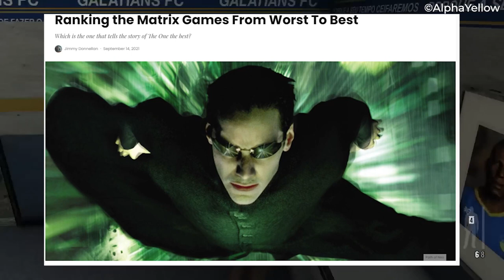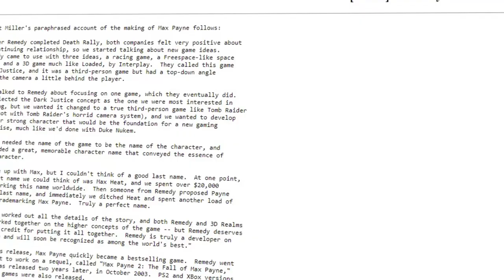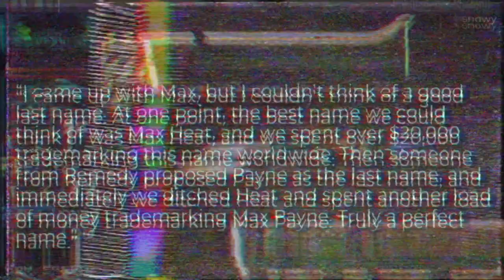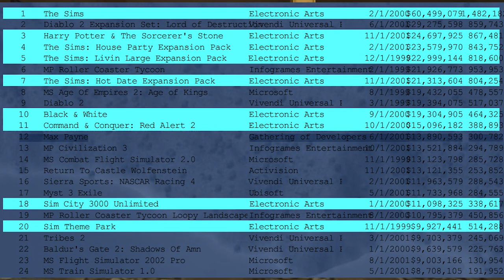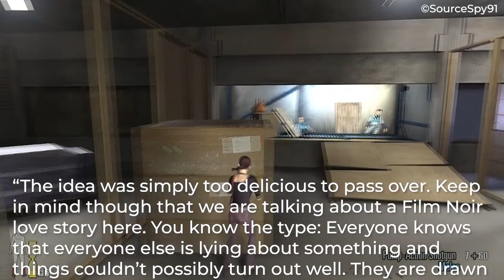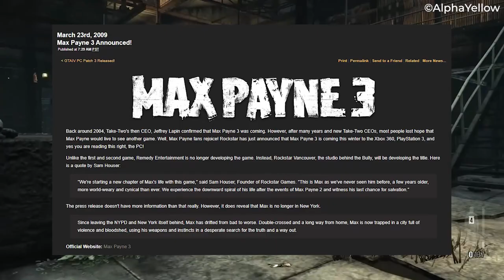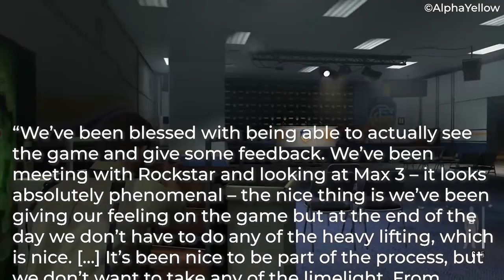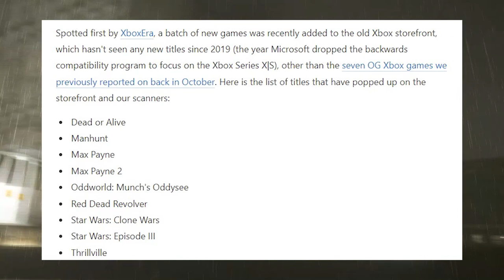What Happened To The MAX PAYNE Games? The Past and Future of...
Despite a legacy spanning over two decades, there hasn’t been much in the way of Max Payne content, especially since the release of the third game which divided opinion. Since then, the series has remained on indefinite hiatus for nearly 10 years, with no hope or even hint of a potential comeback. Today we’re asking the age old question: will we ever see a new Max Payne game?